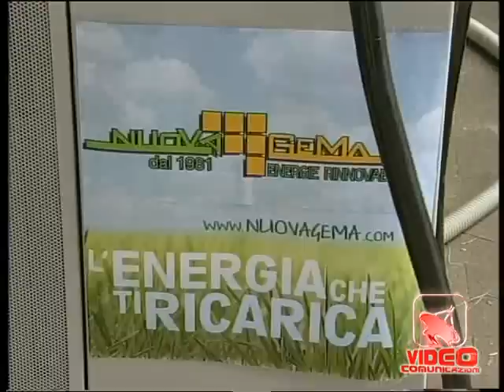Napoli - Energy Day, test drive per l'auto elettrica (18.09.12)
- Napoli - Ora che il Governo ha stanziato 70milioni di euro per incentivi sull'acquisto dell'auto elettrica o ibrida, può prendere il largo il progetto del comune di Napoli di dare vita una mobilità sostenibile dal punto di vista ambientale in linea con lo spirito delle zone a traffico limitato. Va letta in quest'ottica l'E day, giornata dedicata alla mobilità elettrica, organizzata da Anea (agenzia napoletana energia ambiente), che si è svolta questa mattina nella sede dell'Istituto motori Crn di Napoli. L'iniziativa ha previsto un seminario sull'argomento e un test drive tra un'auto elettrica e una a benzina. A introdurre il dibattito il direttore del Cnr, Paola Berardini.
Presente all'iniziativa, insieme al presidente di Anea Michele Macaluso, l'assessore alla Viabilità del comune di Napoli, Anna Donati, che spiega le intenzioni del comune per favorire la diffusione delle auto elettriche in città (18.09.12)